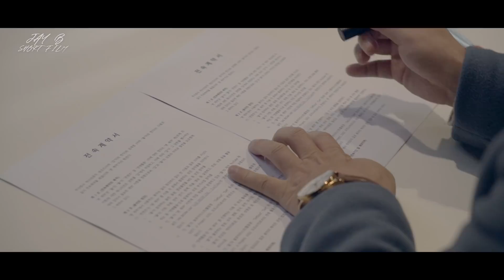Short Film: JAY B Documentary | Part 1